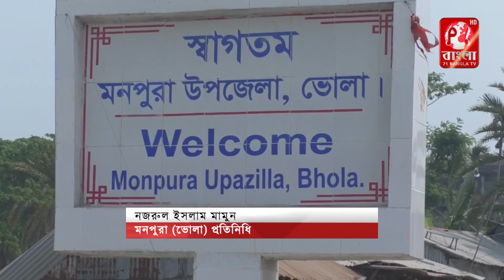মুজিববর্ষ উপলক্ষে মনপুরায় বিভিন্ন উন্নয়নমূলক কাজ পরিদর্শন করলেন বিভাগীয় কমিশনার ও জেলা প্রশাসক